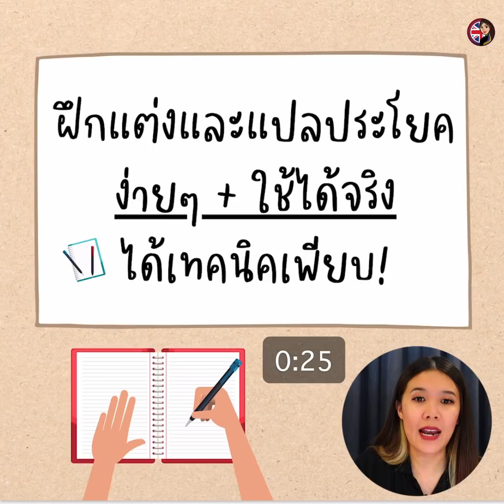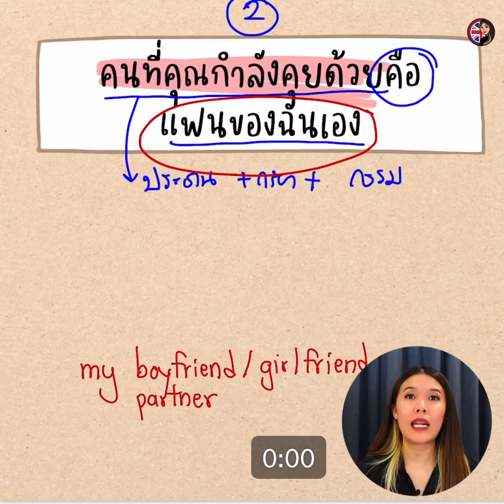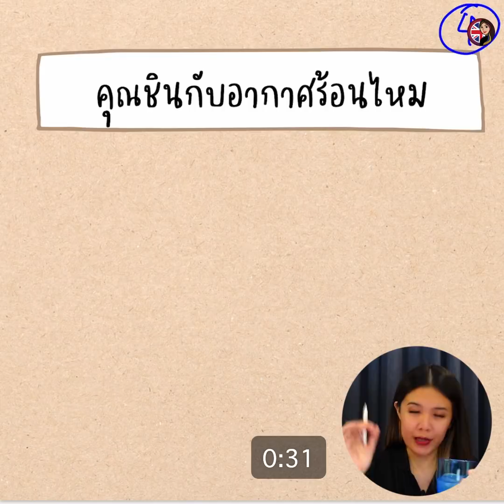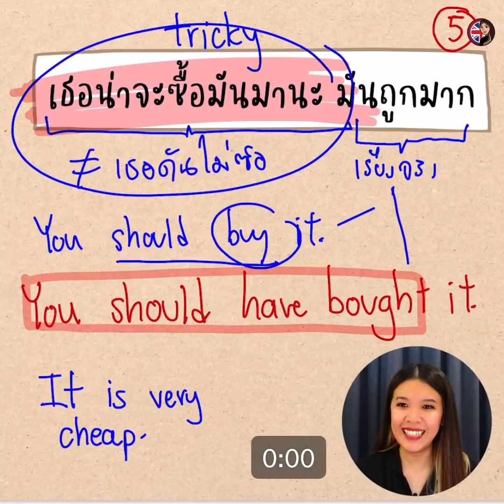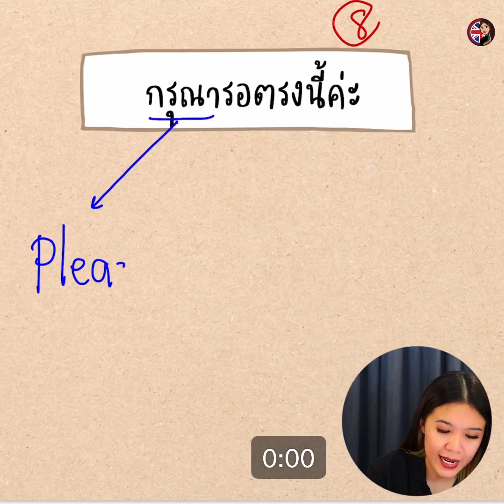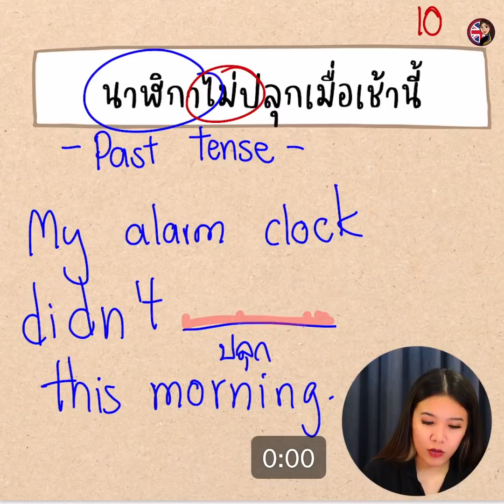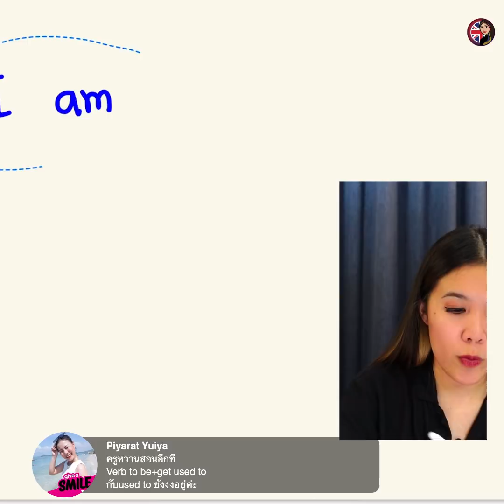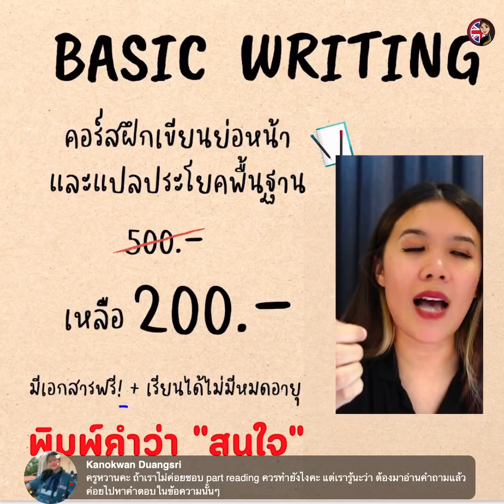ฝึกแต่งและแปลประโยคภาษาอังกฤษง่ายๆ + ใช้ได้จริง + ได้เทคนิคเพียบ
ตามไปเรียนภาษาอังกฤษกับครูหวานต่อที่